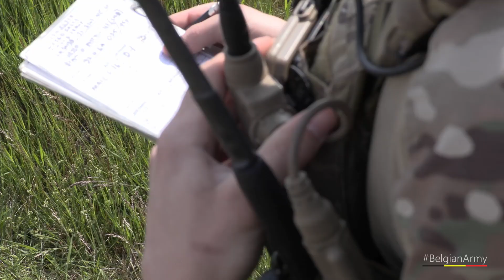JTAC (Joint Terminal Attack Controllers)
Elsenborn is van 7 tot 11 juni het decor voor de oefening Ringo Range van het Bataljon Artillerie uit Brasschaat.
Tijdens deze oefening leren de verschillende radertjes samenwerken om uit te groeien tot één groot efficiënt geheel met de precisie van een uurwerk.

𝐃𝐮 𝟕 𝐚𝐮 𝟏𝟏 𝐣𝐮𝐢𝐧, 𝐄𝐥𝐬𝐞𝐧𝐛𝐨𝐫𝐧 𝐞𝐬𝐭 𝐥𝐞 𝐭𝐡éâ𝐭𝐫𝐞 𝐝𝐞 𝐥'𝐞𝐱𝐞𝐫𝐜𝐢𝐜𝐞 𝐑𝐢𝐧𝐠𝐨 𝐑𝐚𝐧𝐠𝐞 𝐝𝐮 𝐁𝐚𝐭𝐚𝐢𝐥𝐥𝐨𝐧 𝐝'𝐀𝐫𝐭𝐢𝐥𝐥𝐞𝐫𝐢𝐞 𝐝𝐞 𝐁𝐫𝐚𝐬𝐬𝐜𝐡𝐚𝐚𝐭. 𝐃𝐚𝐧𝐬 𝐥’𝐞𝐱𝐞𝐫𝐜𝐢𝐜𝐞 𝐥𝐞𝐬 𝐝𝐢𝐟𝐟é𝐫𝐞𝐧𝐭𝐬 𝐫𝐨𝐮𝐚𝐠𝐞𝐬 𝐚𝐩𝐩𝐫𝐞𝐧𝐧𝐞𝐧𝐭 à 𝐭𝐫𝐚𝐯𝐚𝐢𝐥𝐥𝐞𝐫 𝐞𝐧𝐬𝐞𝐦𝐛𝐥𝐞 𝐩𝐨𝐮𝐫 𝐝𝐞𝐯𝐞𝐧𝐢𝐫 𝐮𝐧 𝐠𝐫𝐚𝐧𝐝 𝐞𝐧𝐬𝐞𝐦𝐛𝐥𝐞 𝐞𝐟𝐟𝐢𝐜𝐚𝐜𝐞 𝐚𝐯𝐞𝐜 𝐥𝐚 𝐩𝐫é𝐜𝐢𝐬𝐢𝐨𝐧 𝐝'𝐮𝐧𝐞 𝐡𝐨𝐫𝐥𝐨𝐠𝐞.